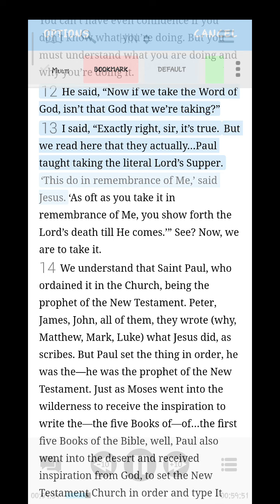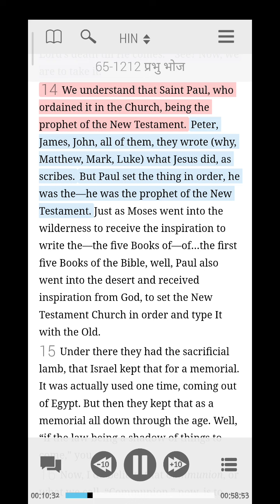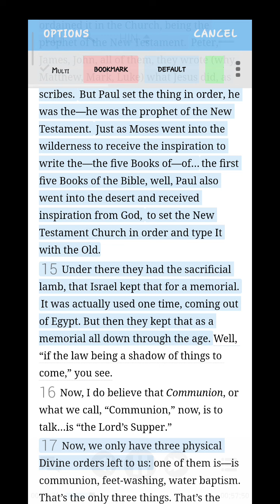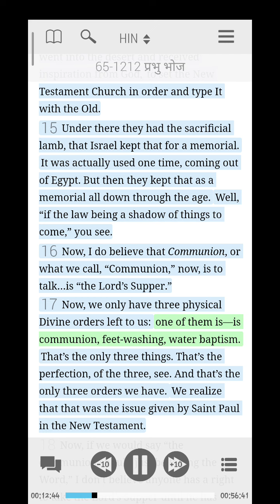How to Communion with God || खुदा के साथ प्रभु भोज कैसे करे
God has no  beginning and ending || खुदा की कोई शुरुआत और कोई अंत नहीं है ||

This Sermon " Holy communion" 65-1212"preached by Prophet William Marrion Branham

Prophet William Marrion Branham
Rajesh Branham quotes
William Branham
William Marrion Branham quotes
William Marrion Branham Hindi sermon
William Branham Prophesy
William Marrion Branham Hindi quotes
William Marrion Branham sermon
William Marrion Branham Hindi messages
Branham Tabernacle
Dove Leading Eagles Tabernacle
THUS saith the lord
Third Exodus assembly
New delhi church
Machhiwara church
Assembly of eagle
Seven Seals
Seventieth week of Daniel
William Branham Dream's
William Branham Prophesy